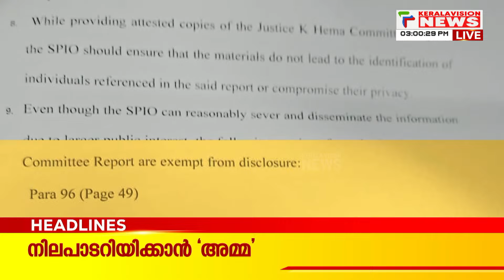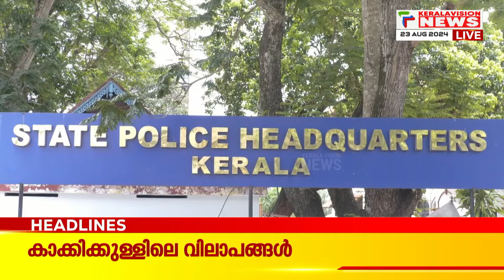കാക്കിക്കുള്ളിലെ വിലാപങ്ങള്‍ | Malayalam News Headlines | 3 PM NEWS | 23/8/2024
About COA